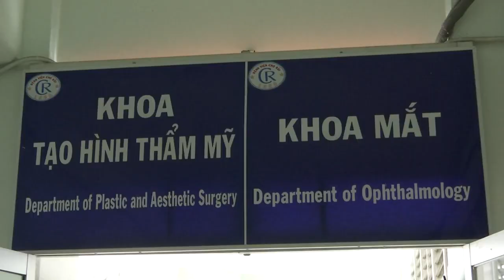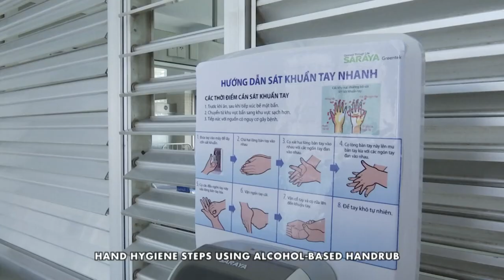How To Covid-19 Pandemic Infection Control and Prevention in Cho Ray Hospital, Vietnam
Cho Ray Hospital, Viet Nam